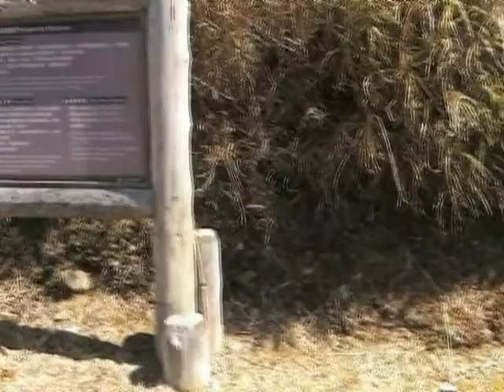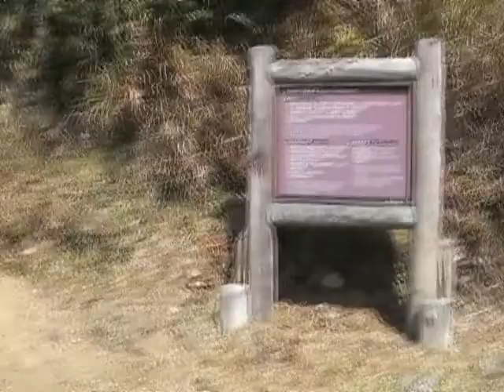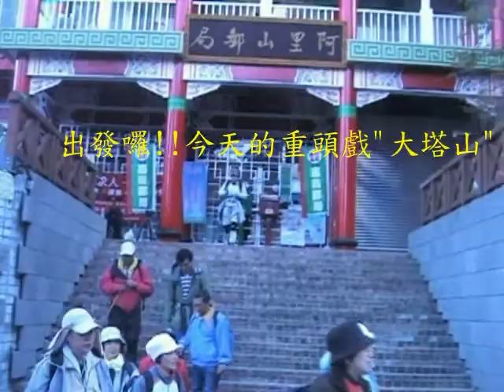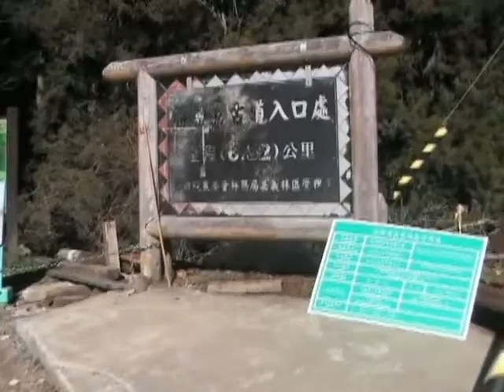大塔山走春行(Y20110228-30)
揮別北部冷冽的天候,我們一21人開拔到南部阿里山山區,去登小百岳之ㄧ的"大塔山",並在鹿林山頂上迎接"春"的到來(2012/02/26-28)